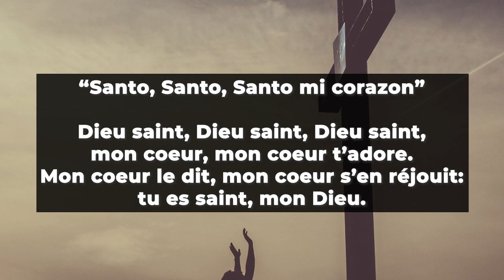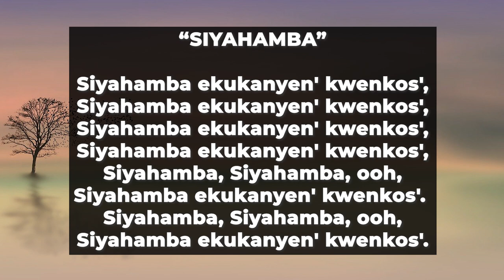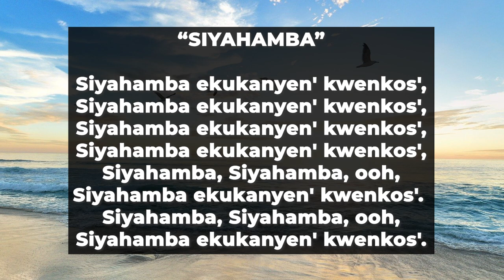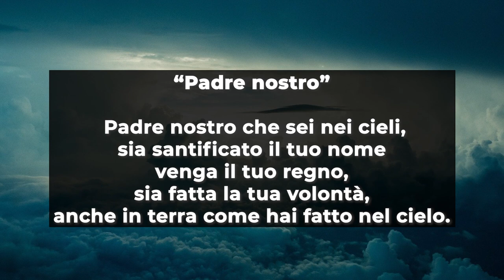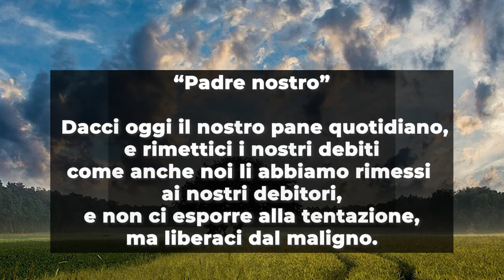Culto Evangelico Valdese - 30 maggio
𝗖𝘂𝗹𝘁𝗼 𝗘𝘃𝗮𝗻𝗴𝗲𝗹𝗶𝗰𝗼 𝗩𝗮𝗹𝗱𝗲𝘀𝗲 di Domenica 𝟯𝟬 𝗠𝗮𝗴𝗴𝗶𝗼, a cura di 𝗥𝗲𝗯𝗲𝗰𝗰𝗮 𝗚𝗲𝗻𝗿𝗲 e 𝗠𝗮𝗿𝗰𝗲𝗹𝗹𝗼 𝗦𝗮𝗹𝘃𝗮𝗴𝗴𝗶𝗼.

Il testo della predicazione è 𝗚𝗶𝗼𝘃𝗮𝗻𝗻𝗶 𝟯, 𝟭-𝟴.